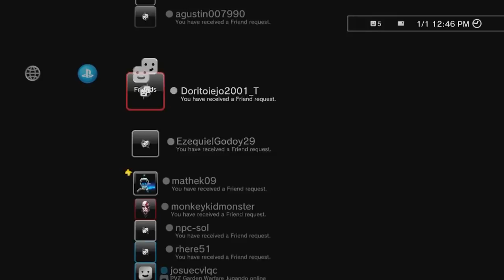PLANTS VS ZOMBIES GARDEN WARFARE GARDEN OPS ✅